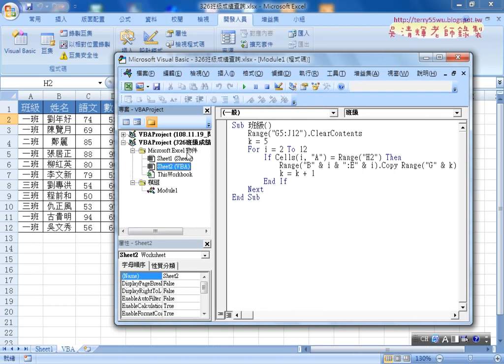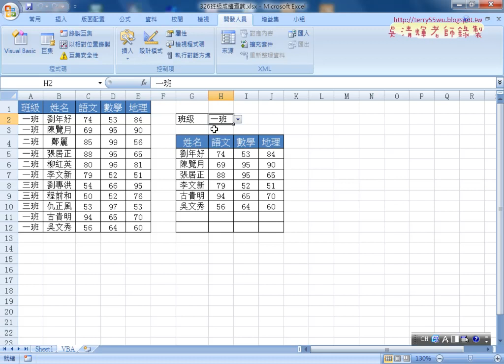07 無須按鈕自動判斷H2變動即執行